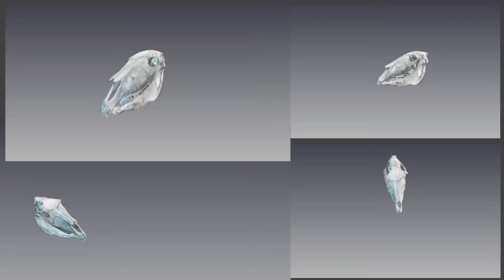3D scan of a horse skull with CAM 2 Freestyle